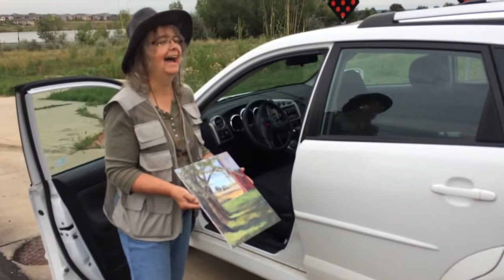Plein Air Paintout: Red Barn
The plein air gang decided to visit the old red barn on Hwy. 287 in south Fort Collins, Colorado.

Filmed with my iPhone on 8/22/14.